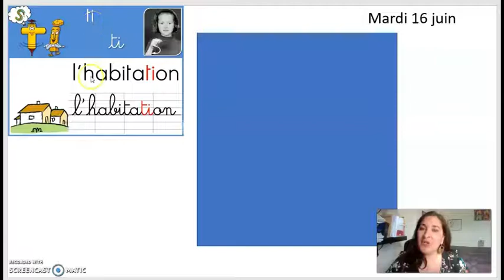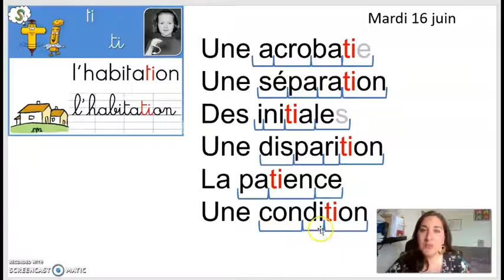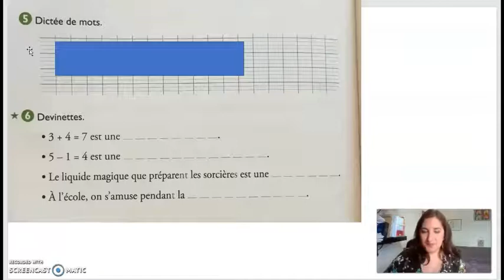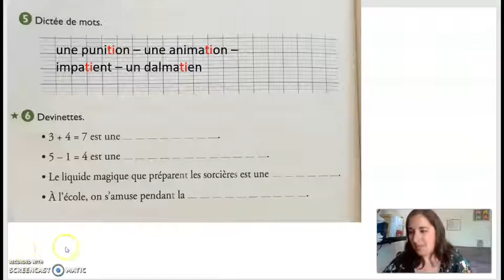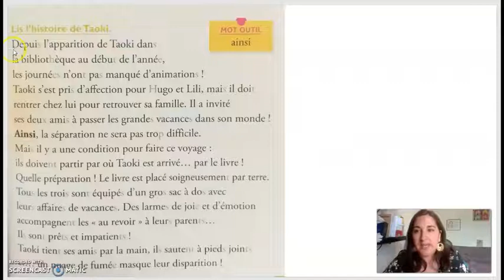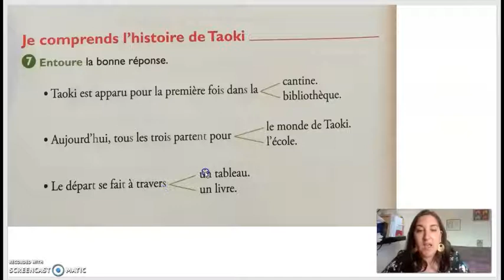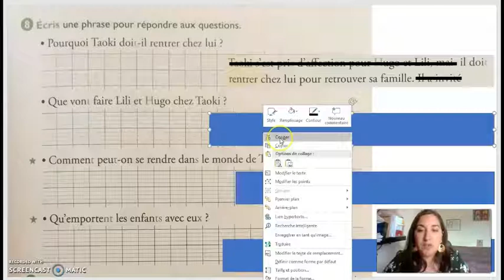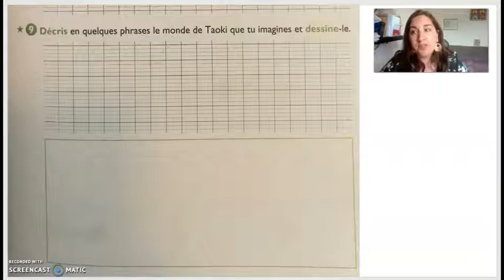LECTURE SON ti=si JOUR 2 MARDI 16 JUIN